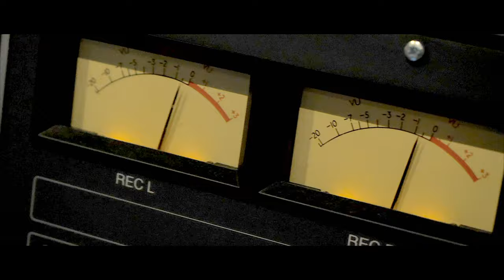Tomi Malm - (The Making Of) Coming Home #3 Ft. Vinnie Colaiuta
'Free Fall' is a pyrotechnic instrumental jam included on Tomi Malm’s new album 'Coming Home' that develops like a journey into the best jazz/fusion music of the 70's with great rhythm changes and incredible performances all around. The tune is a showcase for Tomi who plays various keyboards and piano, supported by the incomparable drumming of Vinnie Colaiuta, Alex Al on bass, Lolo Alvarez on guitar, Luis Conte on percussion and a smokie horn section made up of Jonas Lindeborg, Jonas Wall, Andreas Andersson and Magnus Wiklund.

'Coming Home' is now available on compact disc, vinyl LP and digital download.